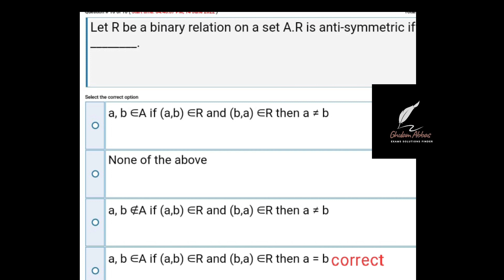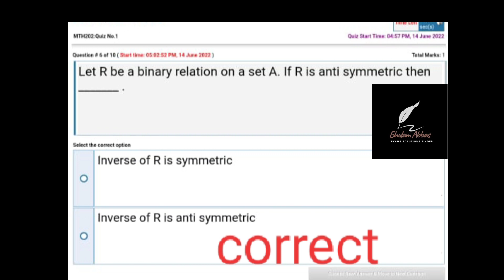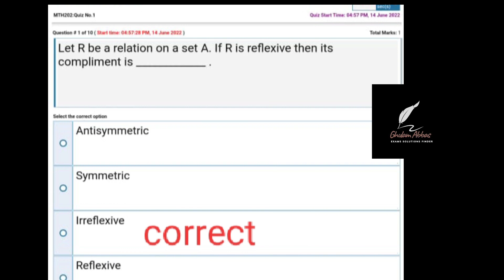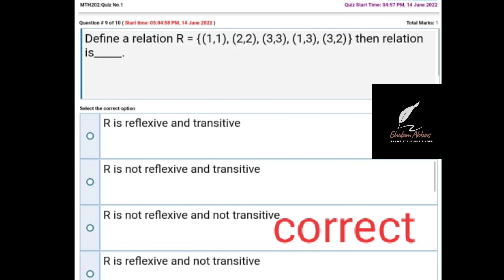MTH202 quiz no.1 fall spring 2022/exams solutions finder (Master Ghulam Abbas)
Current quiz no.1 MTH202 fall spring 2022
Jazak Allah
Cs201 quiz no.1 fall spring 2022